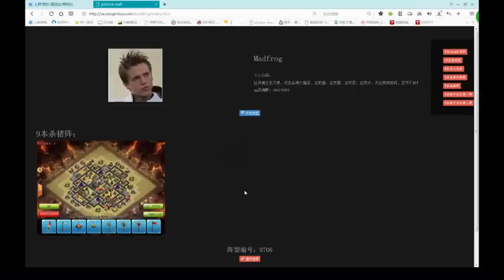【疯蛙解说56】9本“小鲜肉情侣”完美前戏三星满9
疯蛙解说。